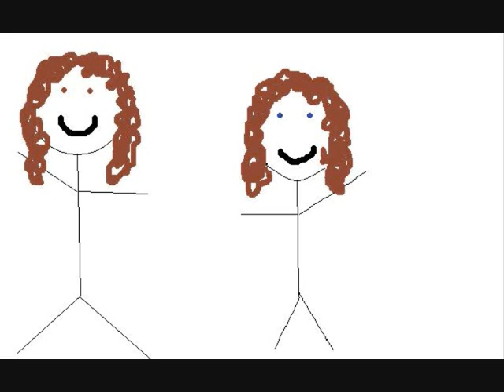magical faye and emma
*Everyone loves magical fayzie cos the tricks that she does are ever so crazy! Where is she now... disappearring but how? Who is this now? oh its EMMA*